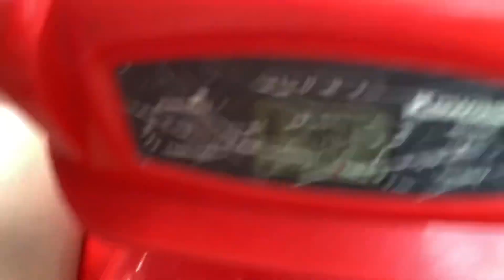Ear cancer cuz why not